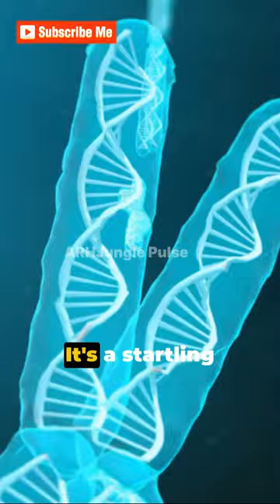Chimp Facts: More Human Than You Think!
1. The videos have no negative impact on the original works.
4. We use only the audio component and tiny pieces of video footage, only if it's necessary.